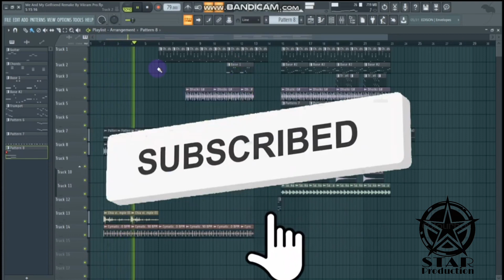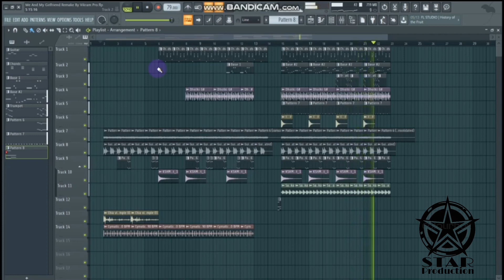me and my girlfriend (sidhu moose wala)flp project ft STAR PRODUCTION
Punjabi song background music
Punjabi song FLP
Punjabi song ringtone
flp project
flp
fl studio

sidhumoosewala sdhumoosewalabackgroundGOAT SONG SIDHU MOOSE WALA FLP PROJECT FT (STAR PRODUCTION)

Punjabi song FLP
Punjabi song ringtone